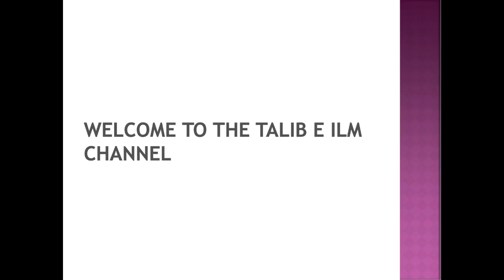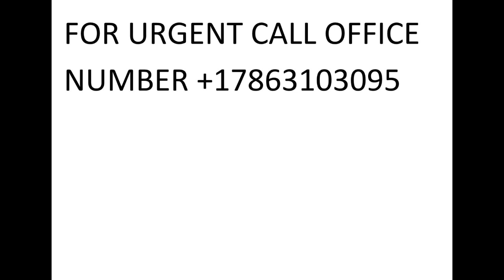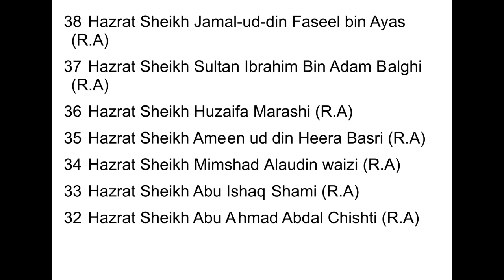Afat Musibat Pareshani Khatam Hone Ka Asan Wazifa | Ya Haleemu Dr. Mufti Muneer Ahmed Akhoon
Afat Musibat Khatam Hone Ka Asan Wazifa | Ya Haleemu Dr. Mufti Muneer Ahmed Akhoon
From the Program Kashkol-e-Ma'arifat || 29th November 2020